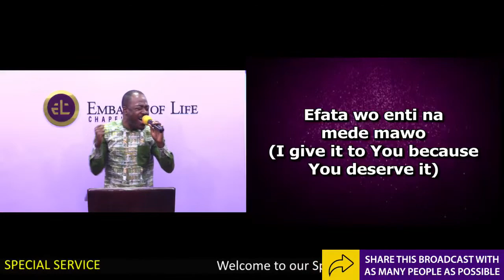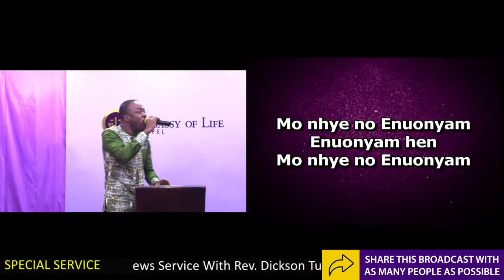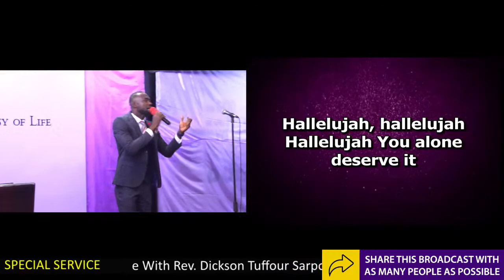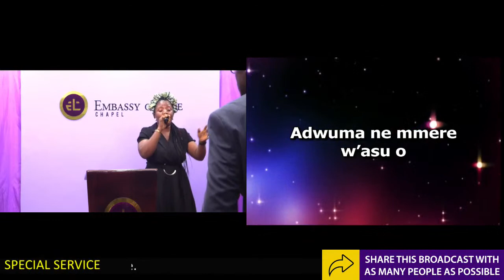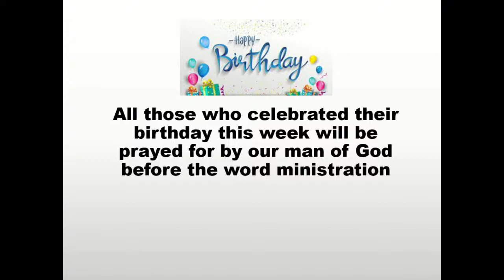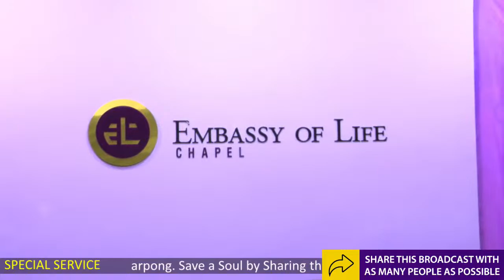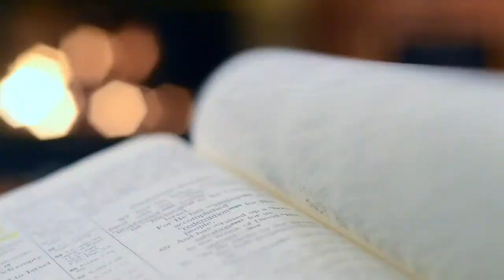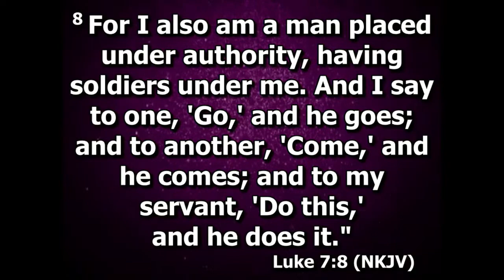Special GoodNews Service with Rev. Dickson Tuffour Sarpong (ICGC-Jesus Temple, Koforidua) 24.07.2022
Grace to you and welcome to our Special GoodNews Service with Rev. Dickson Tuffour Sarpong ICGC Jesus Temple, Koforidua.

Would you want to begin a walk with Jesus Christ? Send a message: "I am Saved" using this